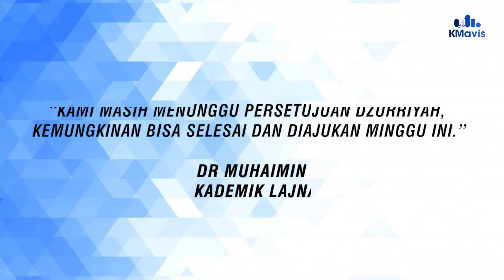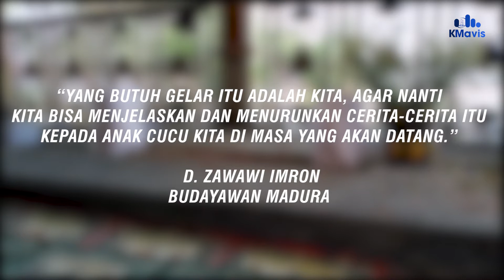Dikabulkan Mensos, Gelar Pahlawan Syaikhona Kholil Masih Temui Kendala